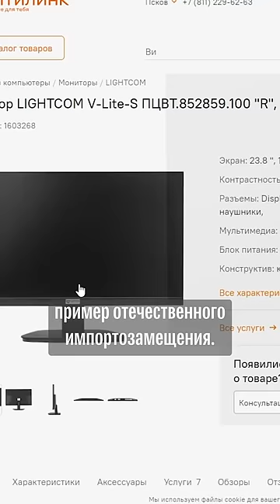Шедевр отечественного импортозамещения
Это российский монитор компании LightCom, пример отечественного импортозамещения. Он продается за 32 тысячи рублей. На популярном среди айтишников сайте Habr вышла статья, в которой его высоко оценили, особо отметив, что на мониторе используется отечественный чип-контроллер компании “Миландр”.

Круто, наконец-то наши смогли что-то сделать.

Нннну или нет. Потому что блогер Максим Горшенин разобрал этот монитор и обнаружил в нем еще один чип-контроллер, от тайваньской компании Realtek. А зачем тогда нужен российский чип?..